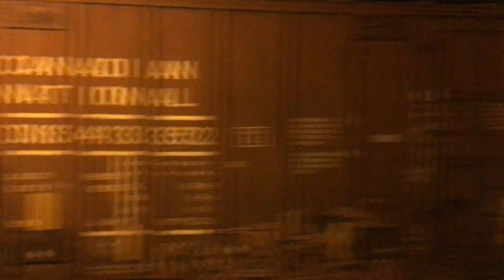Lone NS ET44AC leads late night manifest by Magnolia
This was recorded around 11:00 pm last night. Also, sorry for my camera getting out of focus in the beginning. It struggles to focus in the nighttime. Anyway, upon leaving work, I heard the horn of this train right around the corner when I was heading to my car. Luckily it was going slow enough to where I could get to the station in time. I was surprised to see this one engine pulling all of these cars! I guess the ET44AC is much stronger than it looks! Nice horn on it too. Enjoy!